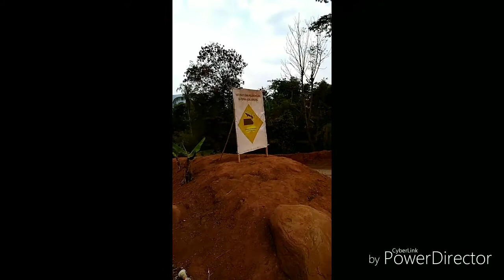JALAN TOL CISUMDAWU .PROSES PENARIKAN TANAH DARI BINONG KE BLOK REUNGHAS PASIRKI BODAS. CIWINDU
PENGURUGAN TANAH KE BLOK REUNGHAS PASIR KIBODAS DI KERJAKAN DARI 4BULAN YANG LALU MEMBENTUK JURANG CURAM DI PREDIKSI TANAH AKAN SEMAKIN BANYAK TERGERUS AIR BILAMANA HUJAN LEBAT TERJADI DI AKIBATKAN MENGARAH KE JALUR ALIRAN SUNGAI KECIL YANG TETBENTANG DARI KAMPUNG CIWINDU MENUJU LEGOG